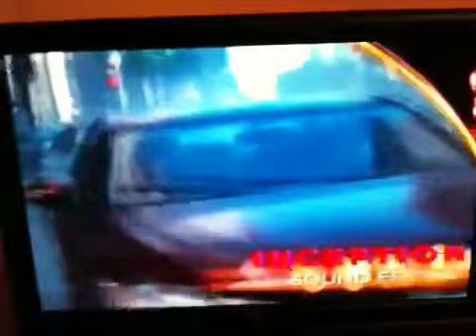Oscars 2011 #4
Oscars 2011 #4 February 27 2011